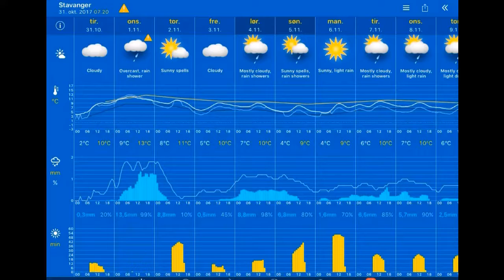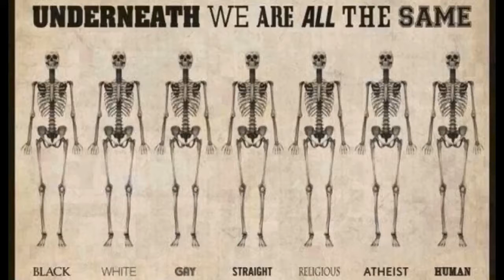Været 31.10.2017, 08.20 Stavanger: mostly cloudy 5°C. Vind: SØ/3 m/s.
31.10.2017, 08.20 Stavanger: mostly cloudy 5°C. Vind: SØ/3 m/s.